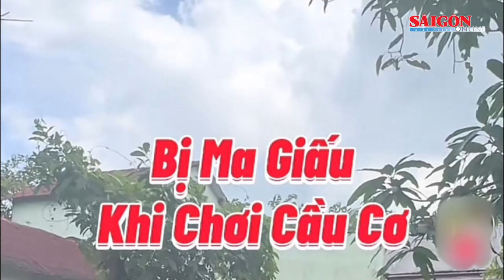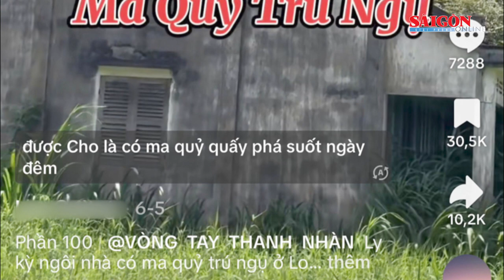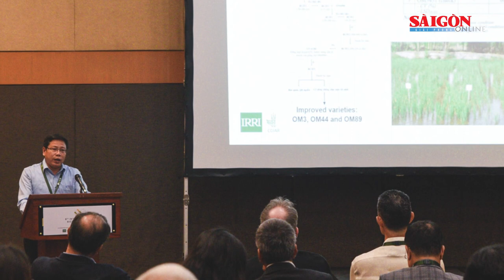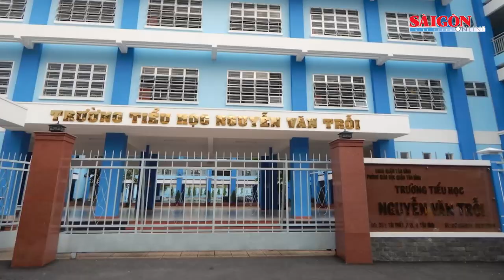Việt Nam trình bộ giống lúa “mơ ước” ra Đại hội Lúa gạo thế giới | Tin nóng 12H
Bản tin nóng 12H 18-10 có các thông tin đáng chú ý: Việt Nam trình bộ giống lúa “mơ ước” ra Đại hội Lúa gạo thế giới; Sạt lở đe dọa nhiều điểm trường, hàng chục ngàn học sinh nghỉ học ở miền Trung; Bắt giữ đối tượng vận chuyển 290kg pháo lậu từ biên giới vào nội địa…